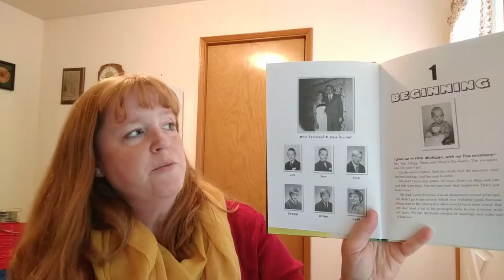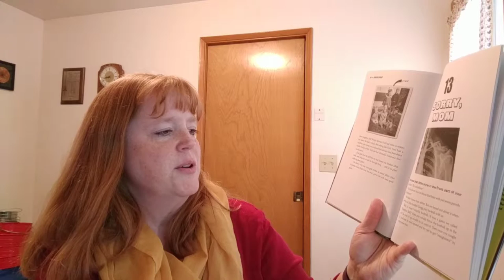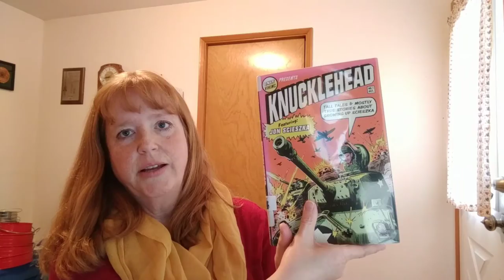Book Talk - Knucklehead by Jon Scieszka